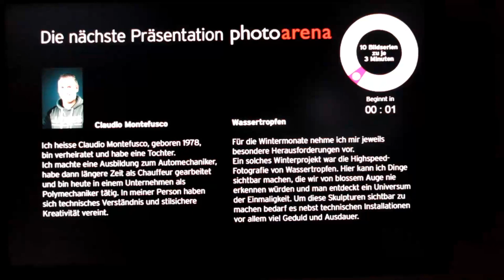photoarena Photo Münsingen 2014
Eine interessante Präsentationsart an der Photo Münsingen in Bern/Schweiz ist jeweils die "Digitale Bildpräsentation". 10 Bildserien zu je 3 Minuten, 10 FotografInnen, je 12 Bilder; das Ganze in einem jeweils halbstündigen Loop